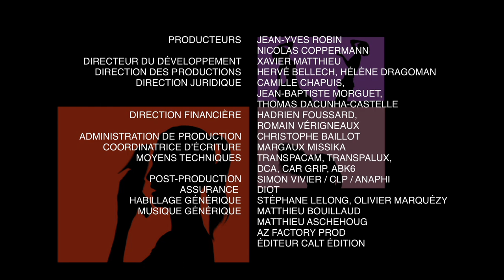Comme une image - Vous les Femmes